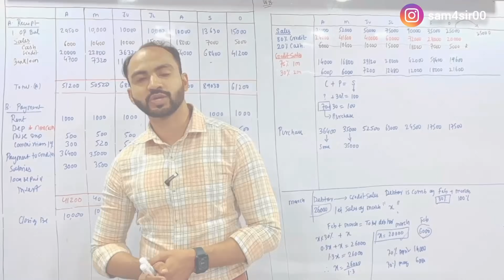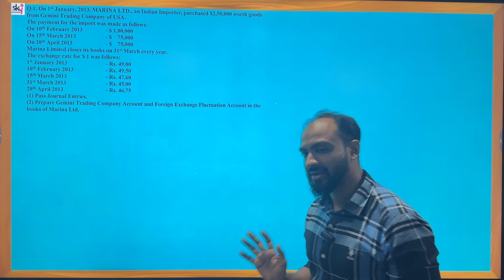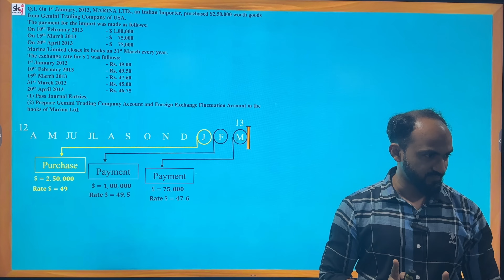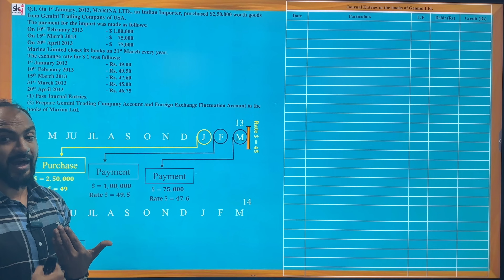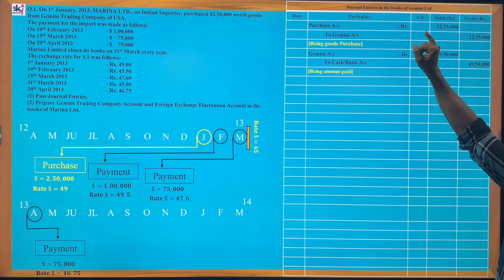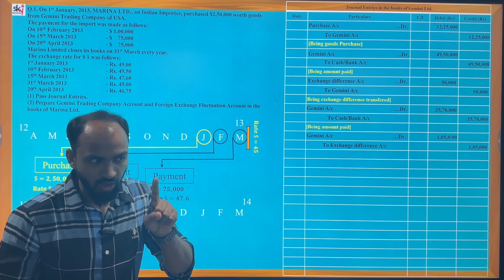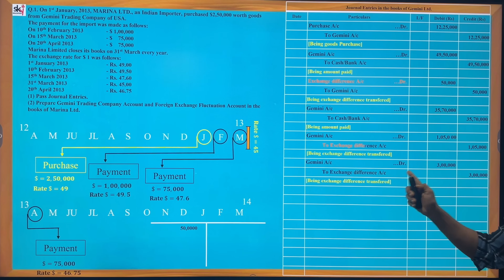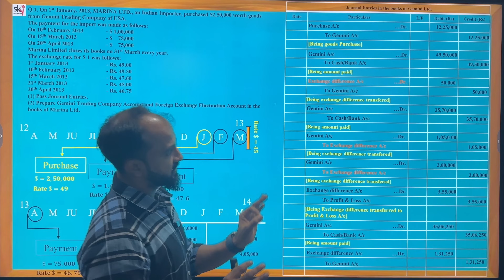#3 TYBCOM | Financial Accounting Sem 6 | Accounting for Foreign Currency transactions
In this video you are going to learn how to record journal entries for foreign currency transactions.